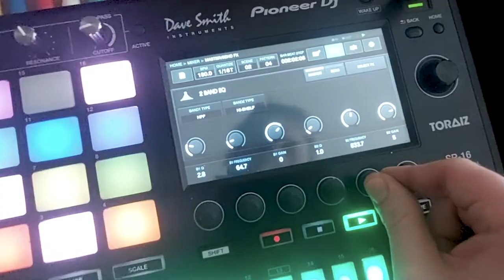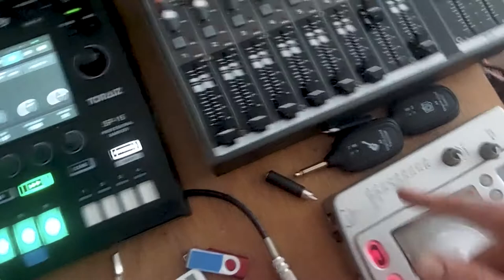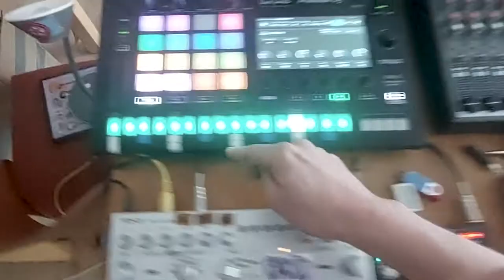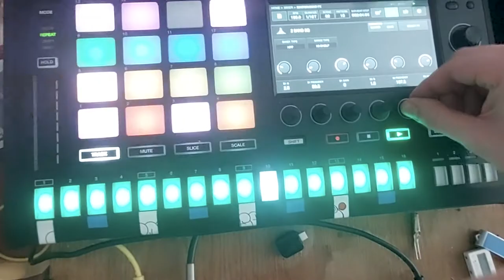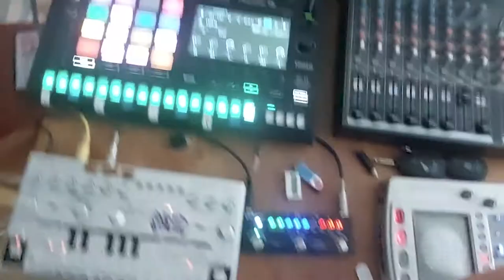pioneer sp-16 and korg KP2 jam